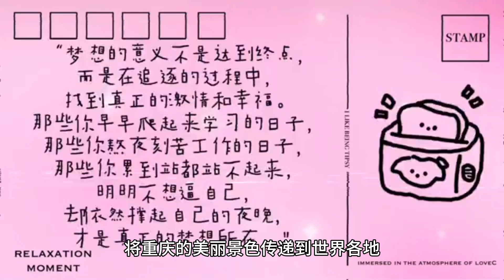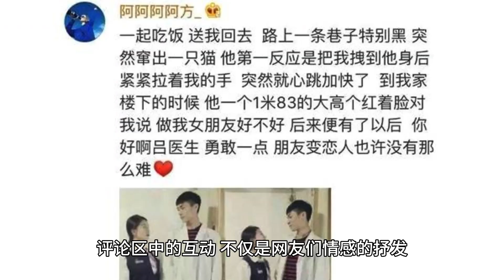Xiao Zhan posted a photo of a nine-square grid and went to his hometown in Chongqing to send a greet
Xiao Zhan's “Chongqing Mode” is on!

Xiao Zhan, the star who makes fans' hearts pound, has once again set foot on the land of Chongqing. This time he did not appear as a tourist, but as a traveler returning home. He can be seen everywhere in the streets and alleys, as if he has become the soul of the city, wandering in every corner.

Xiao Zhan walked from the hustle and bustle of Jiefangbei to the serenity and tranquility of Nanbin Road, his footsteps never stopping. And one of his selfies is just like a postcard, delivering the beautiful scenery of Chongqing to the rest of the world. Behind every photo, there is a deep emotional story between him and the city.

Netizens' funny interaction

"Isn't he shooting a movie? How come he became a tour guide in a flash?"
Netizens' comments are both flirtatious and full of love. Xiao Zhan's “Chongqing Stampede” seems to have become a hot topic in their casual conversations.

Whenever Xiao Zhan appeared, it always triggered a burst of hot discussion, as if through his lens, people have a new perception of this mountain city. Netizens have left messages, some said to follow the pace of Xiao Zhan and then travel to Chongqing, some humorously suggested that Xiao Zhan may wish to consider changing careers as a tour guide.

Chongqing culture and tourism “secret weapon”

Chongqing's cultural tourism sector seems to have found the treasure boy Xiao Zhan this “secret weapon”. With the popularity of “Hidden Sea Biography”, Xiao Zhan and Chongqing's connection has become closer. Every time you mention Chongqing, you can always see the figure of Xiao Zhan, and whenever he appeared, the beauty of Chongqing will always trigger the topic again.

Xiao Zhan is like the city's living signboard, every appearance can add endless charm for Chongqing. Culture and tourism department insiders even joked: “This time, we have won a pot full of pot.” It seems that every time Xiao Zhan's “storming” has brought them a victory.

Fans of the city love

“Thanks to Xiao Zhan, I learned to say ‘I love you’ in Chongqing.” The passion of the fans is not only limited to their love for Xiao Zhan, but also extends to their feelings for the city. Xiao Zhan's influence penetrated the screen, causing more and more people to pay attention to this beautiful and colorful city.

Netizens have shared in the comment section their little stories of falling in love with Chongqing because of Xiao Zhan, and these stories come together as if they were a travel diary about Xiao Zhan and Chongqing. Everyone has recorded the unique love affair between the city and the star in their own way.

Looking forward to the craze of “Legend of the Hidden Sea

Legend of the Hidden Sea will soon be aired, which is not only another wonderful work of Xiao Zhan, but also an important display of Chongqing culture. Fans can't wait to enjoy Xiao Zhan's performance in the drama, and are also curious about how the drama will bring new changes to Chongqing.

Whenever Xiao Zhan appears, it always sets off a frenzy of followers. Therefore, the release of “The Legend of the Hidden Sea” will surely become a cultural feast. Netizens have been discussing the plot and characters in the comments section, and more people are looking forward to the new story of “Xiao Zhaan + Chongqing” that will be staged soon.

Xiao Zhan's wonderful encounter with Chongqing

Xiao Zhan's return to Chongqing is not only the return of a star, but also an event of cultural exchange. Each of his appearances has undoubtedly brought a positive boost to the city's influence. Fans' love for him has gradually evolved into a love for Chongqing.

The story of Xiao Zhan and Chongqing is like a heart-wrenching drama, and every update is full of anticipation. The interaction in the comment section is not only the expression of netizens' emotions, but also reflects their recognition of Xiao Zhan and Chongqing's cultural charm. Let's look forward to the next time Xiao Zhan's “storming” will present us with what moving chapters.